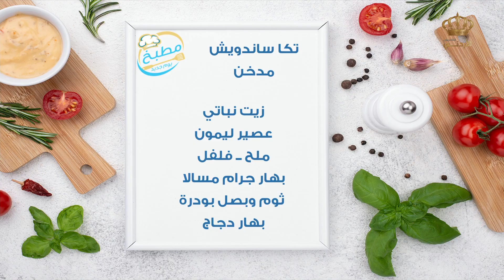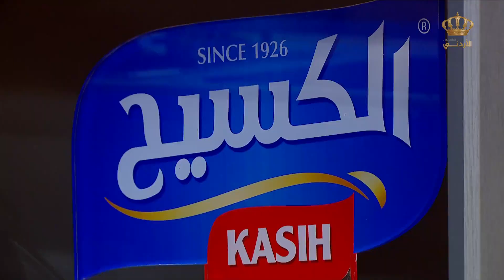تكا ساندويش مدخن😍 | مطبخ يوم جديد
تكا ساندويش مدخن 😍
المقادير👈 خبز عربي أو شراك، خس مقطع، مايونيز، صلصة فرنسية، فحم مدخن.